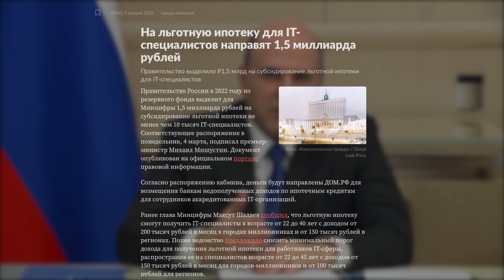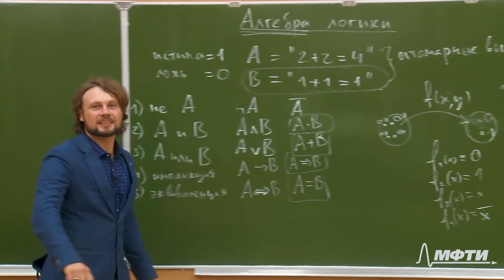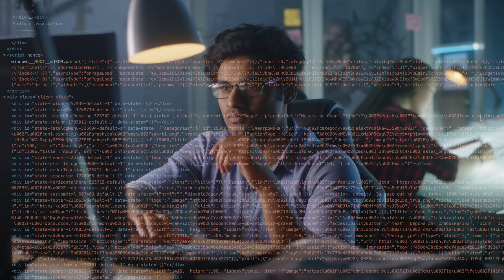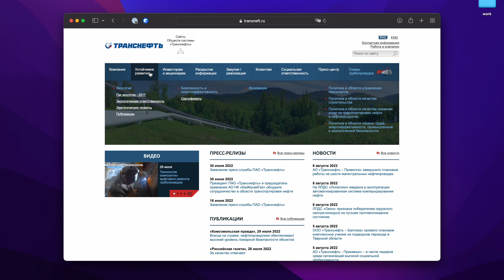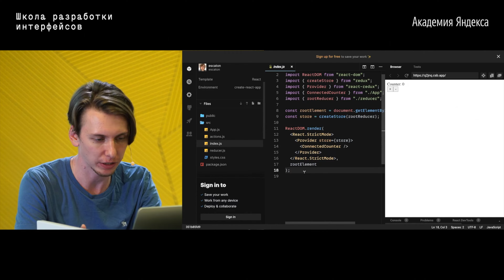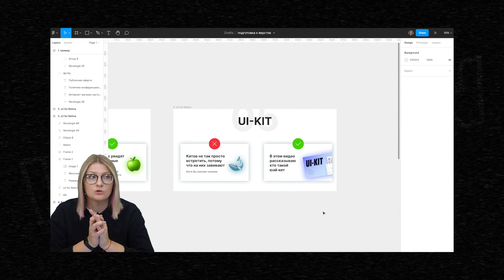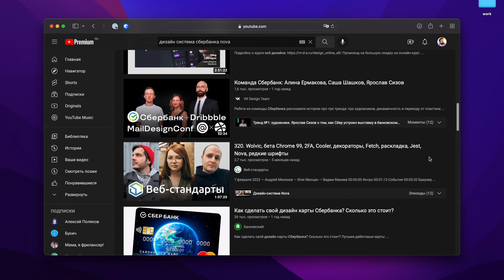Как *ПРОЩЕ* стать программистом?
Как проще всего стать программистом и войти в айти на зарплату в триста тысяч?

🥑 Техника, книги, VPN, сервисы, курсы — всё это в моём специальном 🤖 телеграм-боте Поэтому, если вам интересно *на что я снимаю*, вы хотите написать мне напрямую или узнать, что нравится мне — переходите по ссылке!

В этом видео я расскажу как проще всего стать программистом и войти в айти. Профессия фронтенд разработчика подойдёт тем — кто не хочет долго учится, а хочет сразу начать зарабатывать. Я расскажу о том — что конкретно учить, какие книги почитать и какие курсы могут подойти, если у вас нет времени на самостоятельное изучение верстки.

@vadilyin это канал где я рассказываю про удалёнку и удалённые профессии.

Меня зовут Вад и много лет я работаю в UI/UX дизайне. На этом канале я рассказываю про онлайн работу и простые удаленные профессии. Критикую и обозреваю онлайн-курсы. Делюсь своим опытом по работе в качестве ИП.
Рассказываю о том как стать дизайнером и фрилансером. 🌴 Живу в путешествиях {влоги тоже будут}.

00:00 Как стать программистом?
01:07 Простой вход в айти
02:27 Тильда это зло?
03:17 Фриланс vs удалёнка
04:10 Программирование или дизайн?
06:33 Что изучать программисту?
09:00 Как эффективно учиться?
10:28 Реальные зарплаты программистов